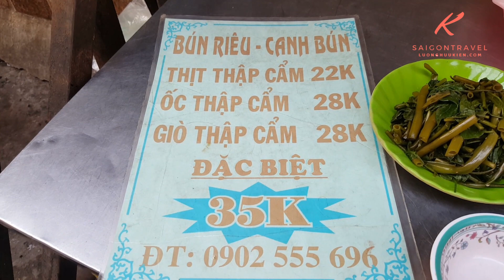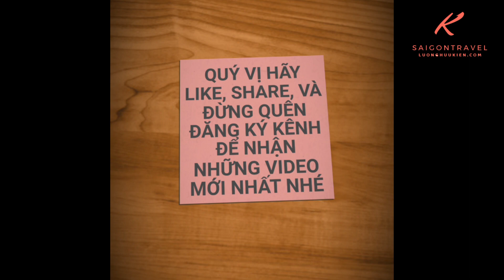Phát thèm nồi bún riêu canh bún chị gái quá là hấp dẫn trên vỉa hè Sài Gòn | saigon travel Guide